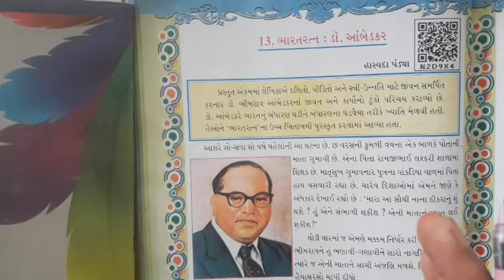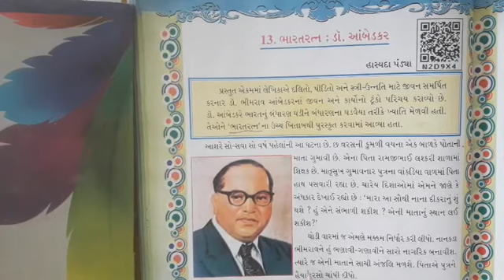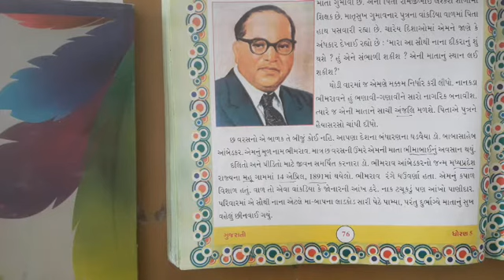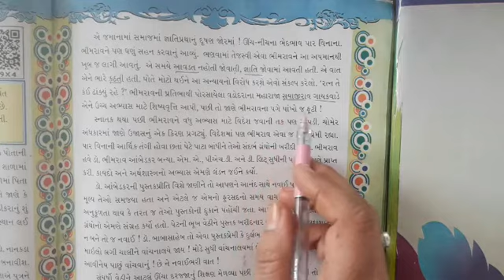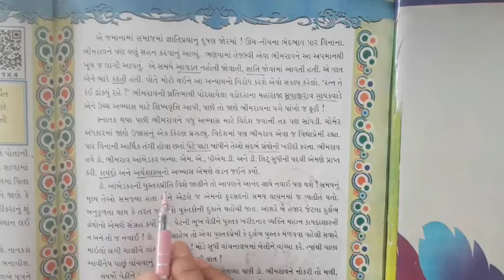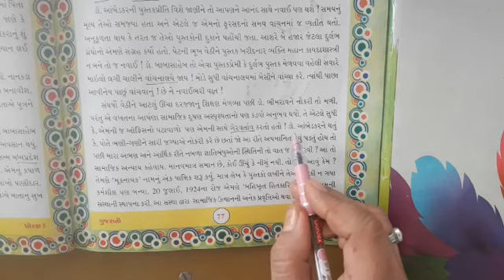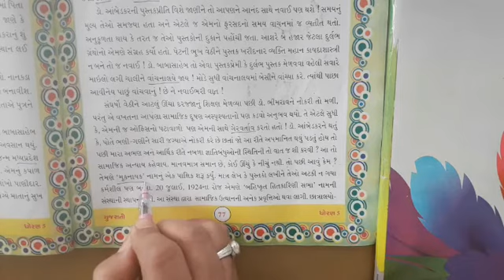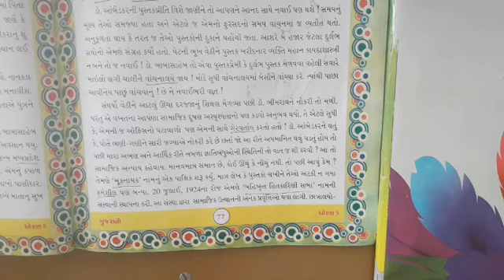Std- 7 Sub- Gujarati Ch- 13 ભારત રત્ન : ડો. આંબેડકર (Part-1) by Mrs. Laxmi Padhiyar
Ch- 13 ભારત રત્ન :  ડો. આંબેડકર (Part-1)